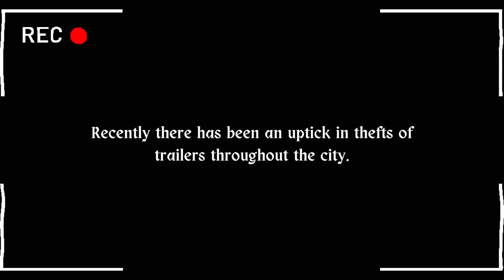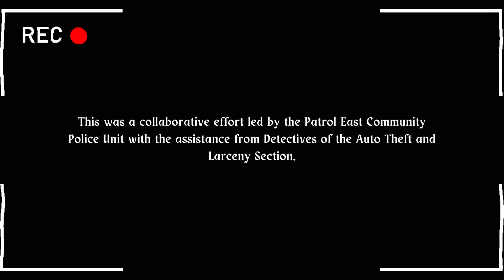Well Done Wednesday Vol: 10